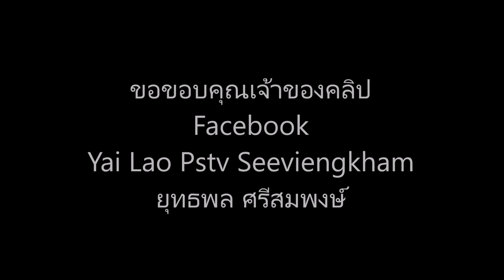เขื่อนลาวเเตก! ภาพความเสียหาย การกู้ภัย ช่วยเหลือผู้ประสบภัยล่าสุด 1/08/2018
เขื่อนลาวเเตก! สถานการณ๋ล่าสุด การกู้ภัย ช่วยเหลือผู้ประสบภัย 1/08/2018
เมืองสนามไซ เเขวงอัดตะปือ สปป.ลาว